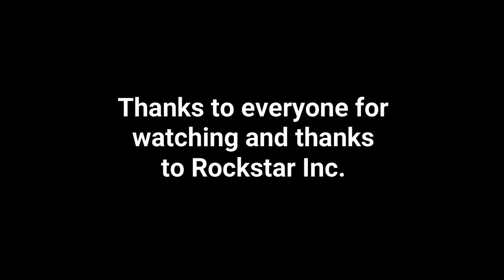Crystal Maze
Complete walkthrough

100% Checklist -

Headshots          Kill 10 enemies with headshots
Unmarked         Complete with minimal damage to health and armor
2 Birds, 1 Stone Kill 2 enemies with one shot
Accuracy         Finish with an accuracy of at least 80%